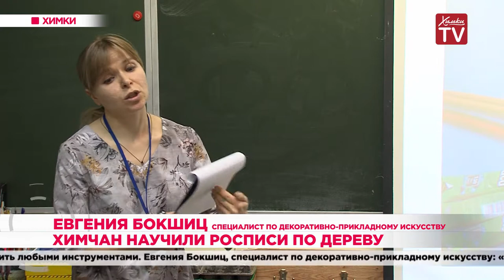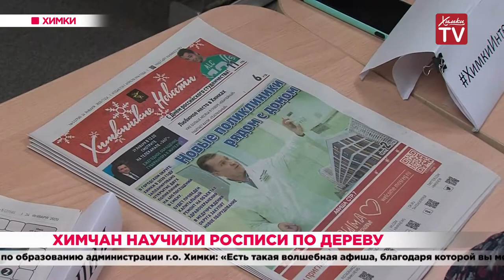Химчан научили росписи по дереву. 28.01.20